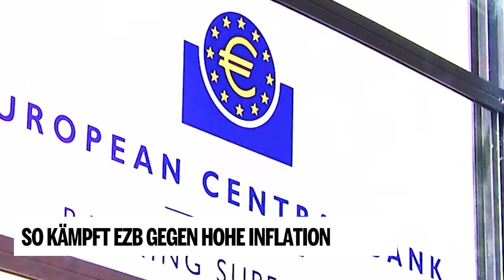So kämpft die Europäische Zentralbank gegen hohe Inflation